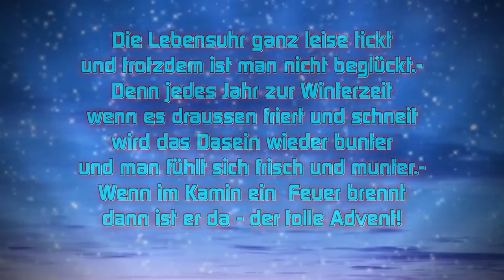Rudi Fuchs: Weihnachtsgruss an ALLE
Dieser musikalische Weihnachtsgruss ist für alle meine Freunde, Bekannten
aus früherer Zeit – sowie für alle Menschen, welche den Frieden lieben!